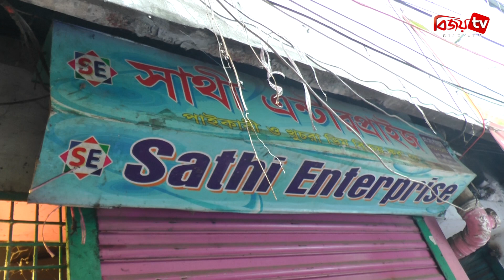অভিযান দেখে সব দোকান বন্ধ, যা বললেন কর্মকর্তা । Bijoy TV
অভিযান দেখে সব দোকান বন্ধ, যা বললেন কর্মকর্তা